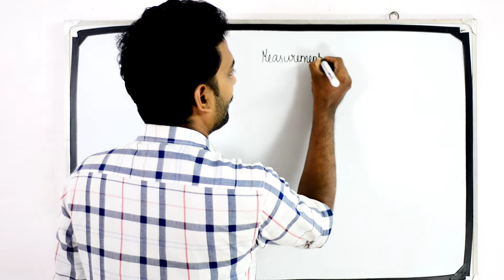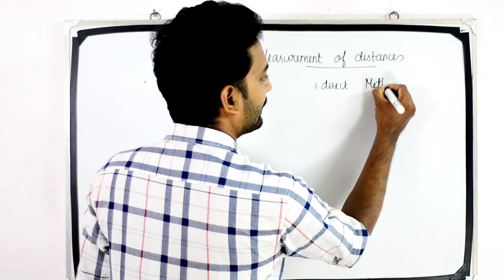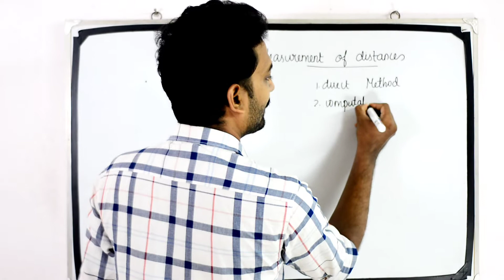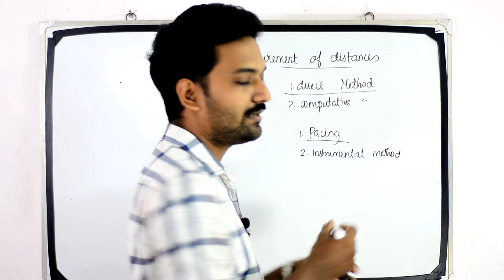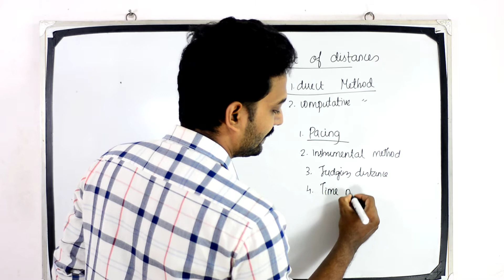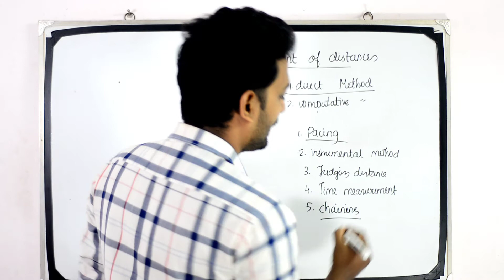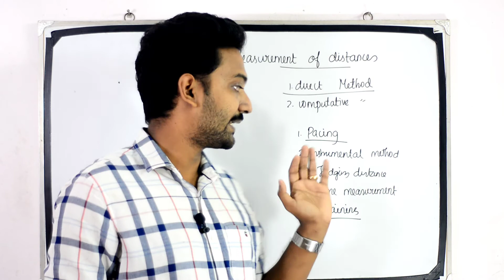Surveying 4- Polytechnic Lecturer/Asst Engineer/Overseer/Draftsman/SSCJE/LIP/GATE/ESE/ISRO/DRDO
Surveying - Basic Civil Engineering Part 4

Govt. Polytechnic Lecturer in Electronics (Kerala PSC Cat: 019/2019) exam has been announced to be held on January 5th, 2021. Know all about it: notification, salary/pay scale, vacancies, syllabus, exam, previous question pattern